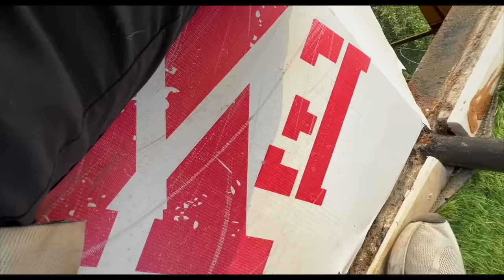INDIA's Longest Flying Fox | Ep4 | Lonavala Dec 2021 | Ss Vlogs :-)